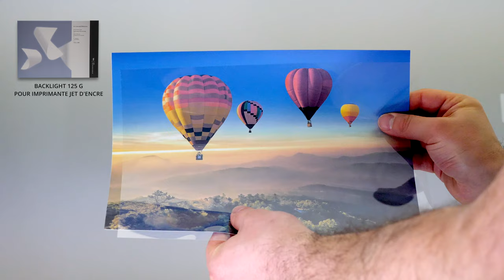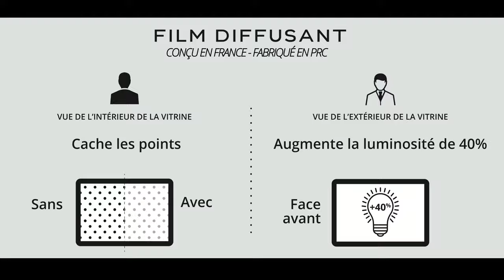Comment tirer le meilleur de vos afficheurs LED VITRINEMEDIA ?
Découvrez comment tirer le meilleur de vos afficheurs LED VITRINEMEDIA. Associés au papier BackLight développé par nos experts, ils font irradier les images de l’intérieur pour un rendu vraiment bluffant.

BackLight, une technologie réfléchissante, compatible avec les imprimantes jet d’encre et laser de chacun.